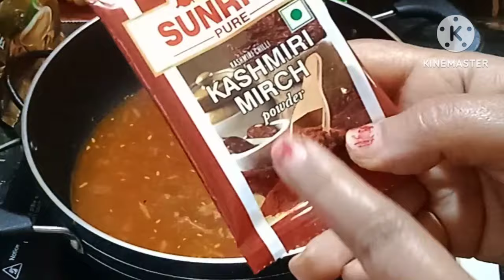গরম তেলে আঙুর দিয়ে কত সুন্দর রেসিপি হয় দেখুন |বাটি বাটি নিমেষে উধাও|dessert recipe